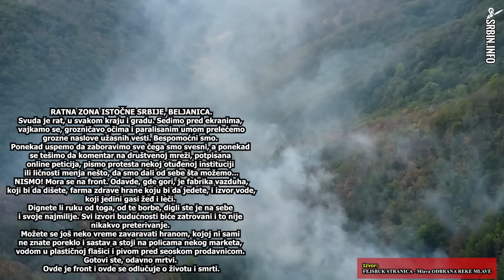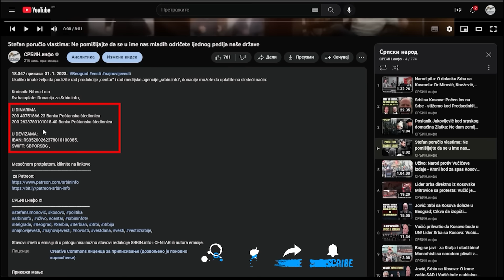Narod uhvatio Kanađene na delu: Kradu vodu, pa ispuštaju otrove da bi kopali zlato; i sa litijumom..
U DINARIMA
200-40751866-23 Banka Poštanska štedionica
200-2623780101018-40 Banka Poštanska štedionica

U DEVIZAMA:
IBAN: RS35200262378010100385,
SWIFT: SBPORSBG ,